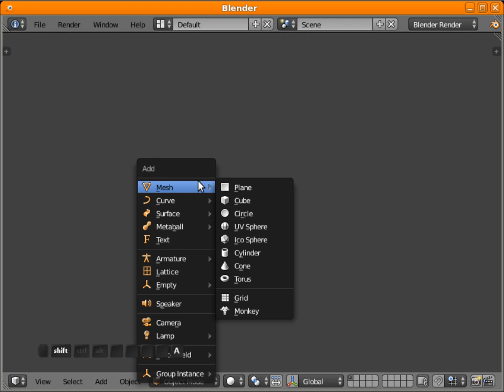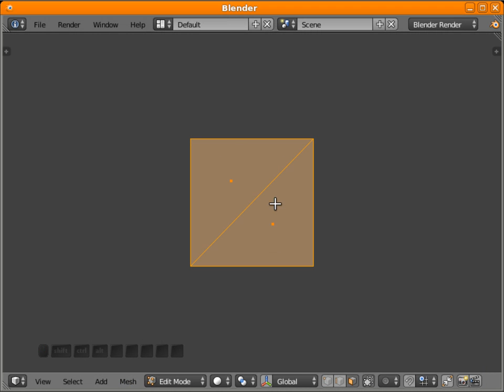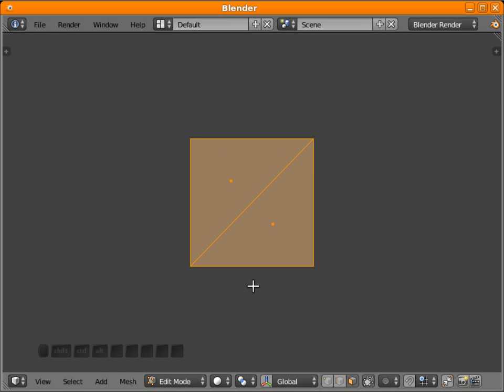Blender 2.72 Split By Edges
Demonstration of the new Blender 2.72 Mesh Tool "Split By Edges" used split faces using any wire edges on a mesh that don't form part of a face.  Mostly used to fix the issue that arises when you use the F key to make an edge across a face when what you really wanted to do was press J (Join) instead.